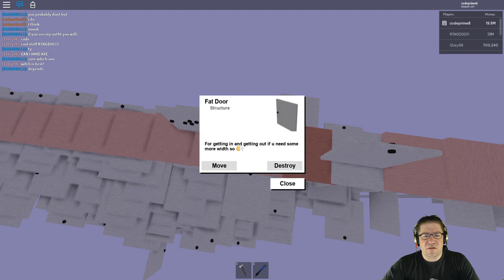Roblox - Lumber Tycoon 2 - Building More Door Bridge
In this episode of Roblox, Lumber Tycoon 2, we got alot of doors. I build up more door bridge.